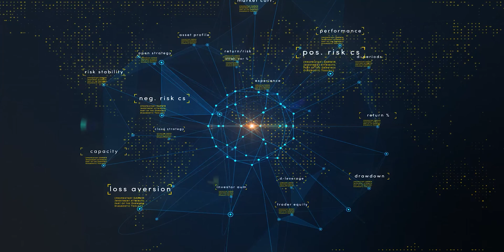1.1) Trading for a Living | Making it all worthwhile and reaching your full potential.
Making a living from Algo Trading is certainly possible. But for retail traders, it isn't without its challenges. Often talented algo traders end up earning far less than they had originally anticipated, or often they turn to over-leveraging and risk losing everything. This video looks at a solution to this dilemma, enabling traders to reach their full potential, whilst lowering risk.

This is the first video in the series 'Algo Trading for a Living' delivered for Darwinex by Martyn Tinsley of Trade Like A Machine Ltd

Darwinex is a UK FCA Regulated Broker, Asset Manager & Trader Exchange where Traders can legally attract Investor Capital and charge Performance Fees:

IMPORTANT REQUEST: Please please please.. if you find this content useful, please do consider liking and sharing it on YouTube, Twitter, Facebook, LinkedIn, and whatever other social networks you have circles in.

Darwinex relies almost exclusively on organic growth, primarily through recommendation via informative content.

YouTube’s algorithms measure the quality of Darwinex content on the basis of:
- Reach
- Engagement
- and several other related variables

With seemingly small actions such as:
- Clicking the Share button (on YouTube) and distributing our content
- etc

… YOU inform YouTube’s algorithms of your sentiment towards Darwinex, thereby directly helping Darwinex MASSIVELY in achieving organic growth.

Thank you very much for your kind consideration!

** Fancy joining a vibrant community of algorithmic traders, quants and data scientists focused on financial hacking? Join the Darwinex Collective Slack Workspace: